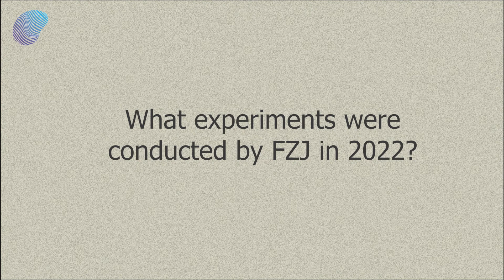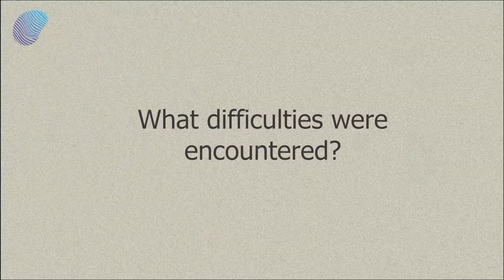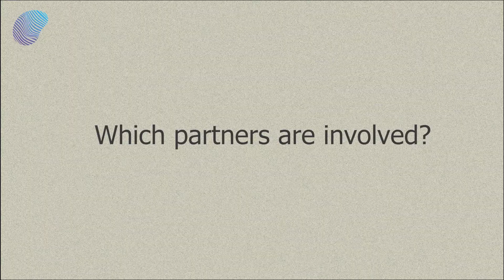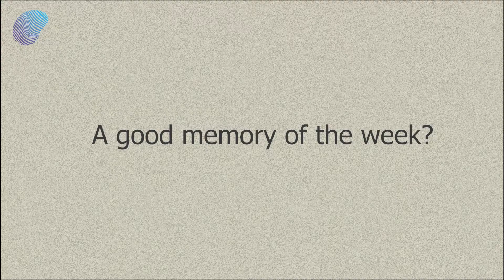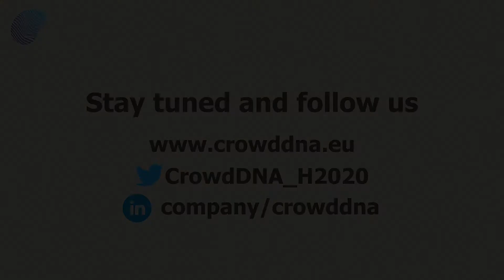CrowdDNA - Behind the scenes of our experiments with crowds!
Do you want to go behind the scenes of the CrowdDNA project?
In May 2022, FZJ organized with the support of ULM, URJC and INRIA experiments on the behavior of humans in crowds. Sina FELDMANN and Helena LÜEGERING share with you in 4 minutes these experiments, the difficulties they encountered and their memory of this moment.